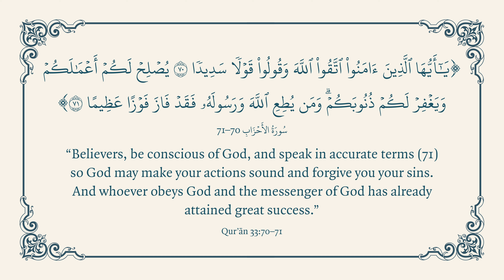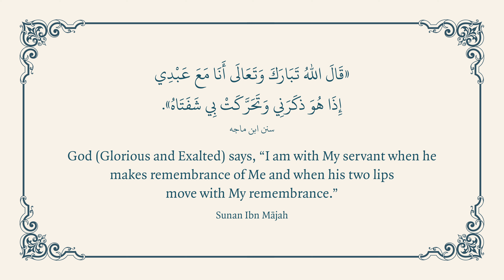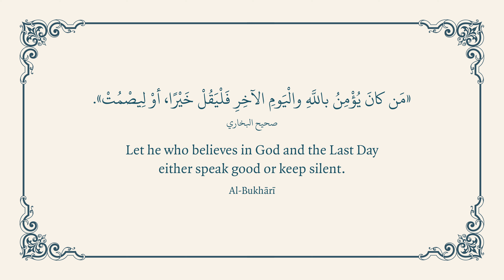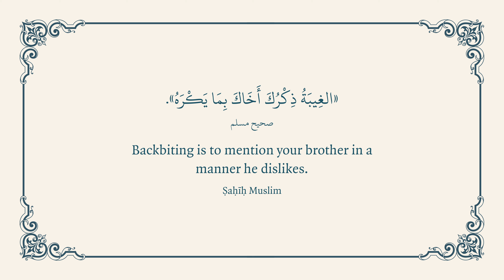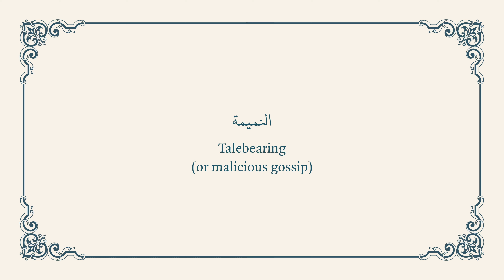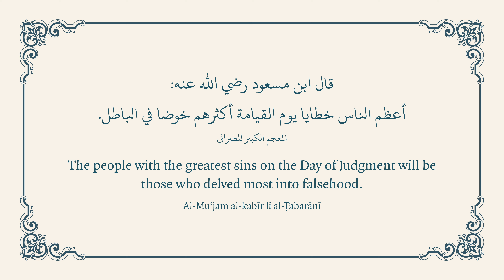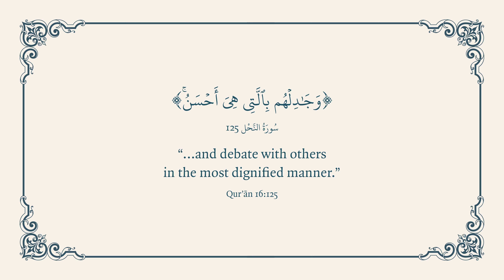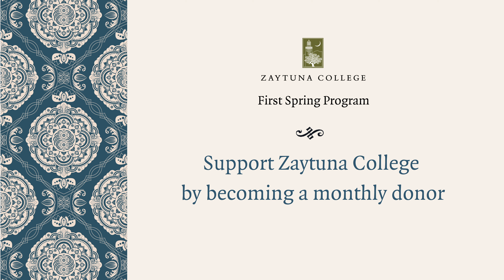The Tongue: Our Greatest Gift and Our Greatest Enemy (Part 1)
Humanity is distinguished from the rest of creation by the divine gifts of speech and reasoning. These gifts can enable people to reach spiritual heights, but they can just as easily lead to pitfalls and disobedience. In this series, Shaykh Faraz Khan and Heba el-Haddad advise on how we might guard our tongues, following the sunnah of the Prophet ﷺ.
To say thank you for supporting America's first Muslim liberal arts college, here are some exclusive benefits for our monthly donors:⁠
📕 Access to the First Command Book Club with President Hamza Yusuf
🗞️ Read & Rise monthly newsletter⁠
✴️ Access to exclusive live events